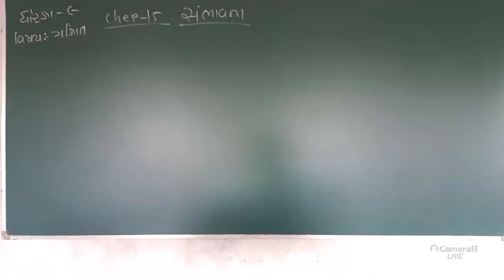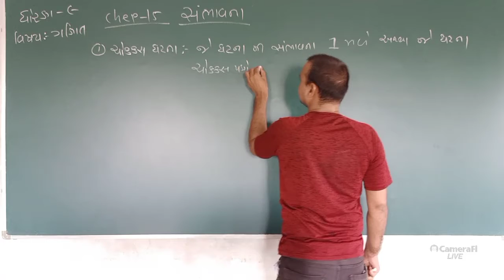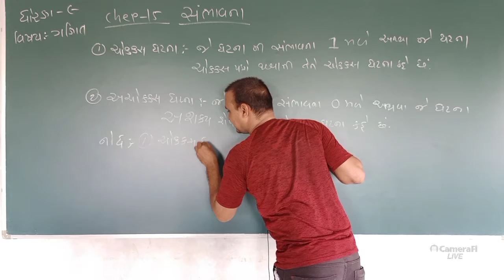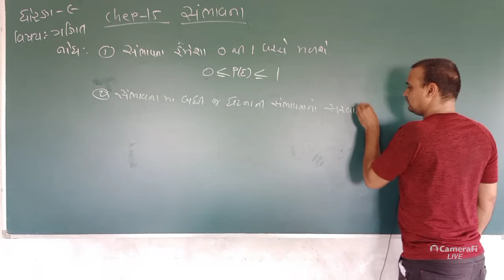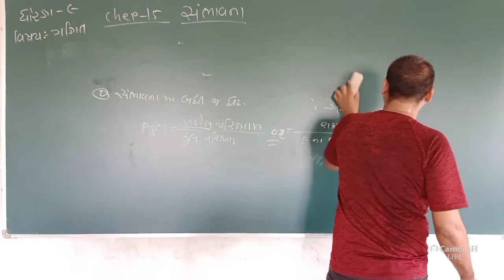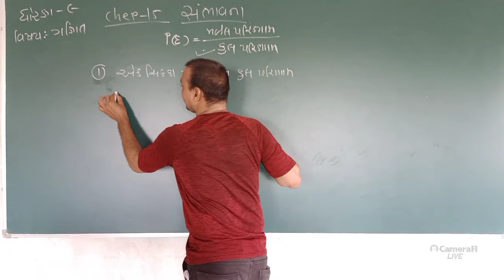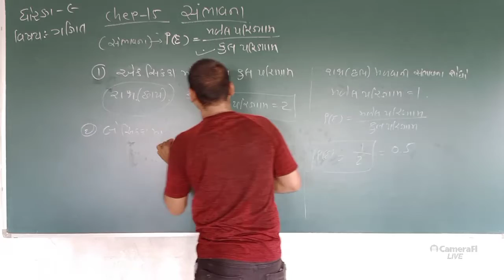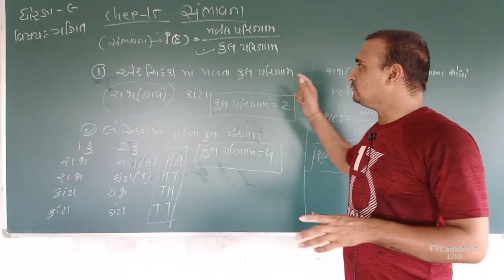DMV બુધવાર ધોરણ ૯ ગણિત પ્રકરણ ૧૫